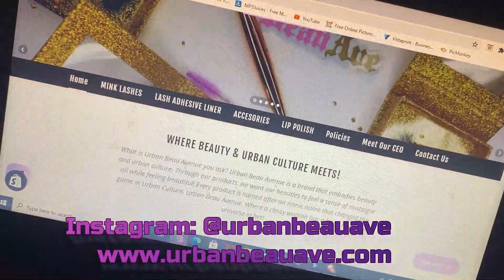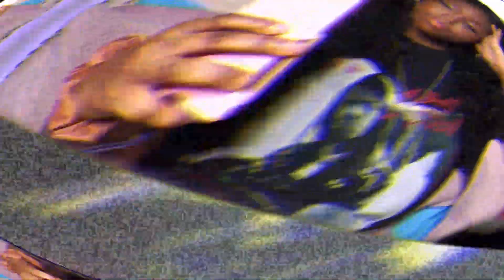we was tweaking. |VALENTINES DAY VLOG| boyfriend TAG